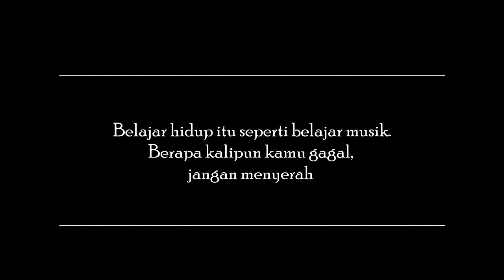Maria Jean Arluin - Waltz - Dmitri Shostakovich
Konser anak strinx - Terbaik - Salatiga, 24 September 2017 - Strinx tempat belajar musik Salatiga